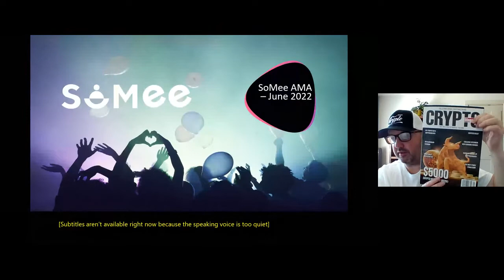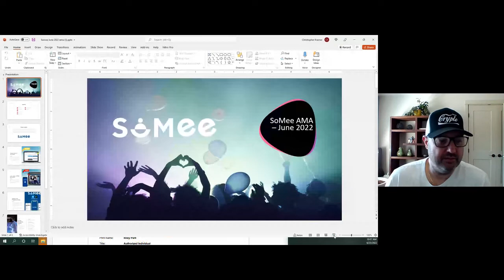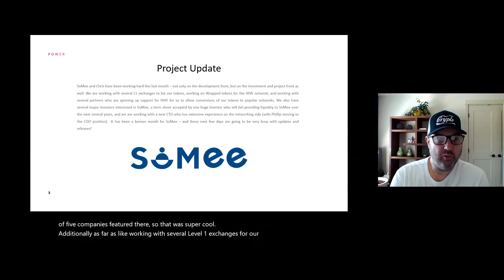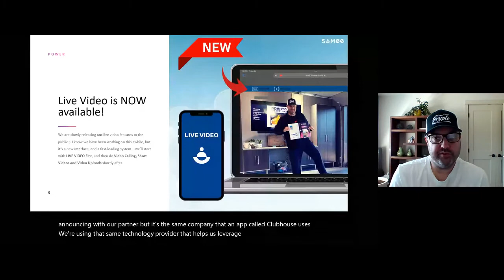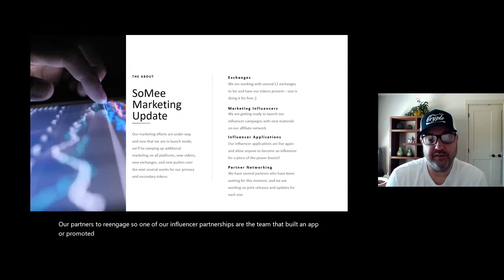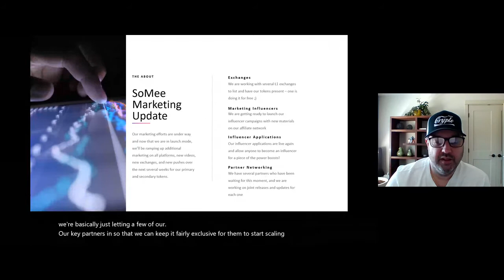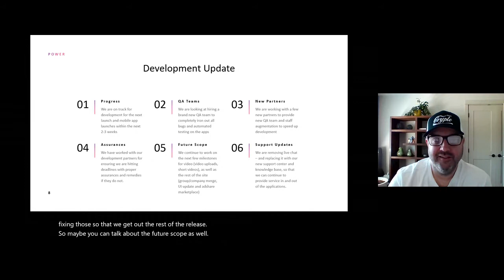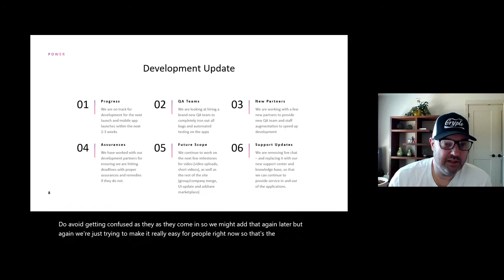SoMee Community AMA | June 2022